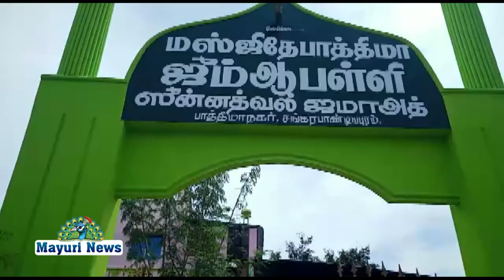ரமலானுக்கு இலவச மளிகை பொருட்கள் வழங்கினர்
நெல்லை மாவட்டம் விக்கிரமசிங்கபுரம் பல்சமய கூட்டமைப்பின் சார்பில் பாத்திமா நகர் நகரில் உள்ள பாத்திமா ஜூம்மா பள்ளியில்  வளாகத்தில் வைத்து ஜமாத் தலைவர் ஜனாப் மெளது கனி. தலைமையில் ரமலான் பண்டிகையை சிறப்பாக கொண்டாடுவதற்கு ஏழை எளிய இஸ்லாமியர்களுக்கு பலசரக்கு சாமான்கள் வழங்கினர்.
 இந்த நிகழ்வில் பள்ளிவாசலின் துணைத்தலைவர்  செயளாலர் பீட்சா, முன்னிலையில் ஜமாத்  தலைவர்கள் பசீர் சேகு இப்ராஹிம் , ஜமாத் நிர்வாகிகள் தக்கீல் சாகிப் அபூபக்கர் மற்றும் பல்சமய கூட்டமைப்பின் இயக்குனர் அருட்சகோதரர் சேவியர்  பல்சமய கூட்டமைப்பின் மூத்த துணைத்தலைவர் கானகத்திமீரான், பல்சமய கூட்டமைப்பின் துணைச் செயலாளர் ஆசிரியர் திருப்பதி கலந்து கொண்டு இஸ்லாமியர்களுக்கு மளிகை பொருட்களை வழங்கினர். தற்போதைய கொரோனா இரண்டாம் அலை தொற்று காரணமாக பொது ஊரடங்கால் வேலைக்கு செல்ல முடியாத நிலையில் வாடுவோருக்கு பேருதவியாக அமைந்தது என பயனாளிகள் தெரிவித்தனர்.
சமூக இடைவேளியுடன் முககவசம் அணிந்து பாதுகாப்பான முறையில் பொருட்களை வழங்கினர்.
 இதில் பல்சமய கூட்டமைப்பின் பொருளாளர் மைதீன் பிச்சை  நன்றி உரையாற்றினார்.